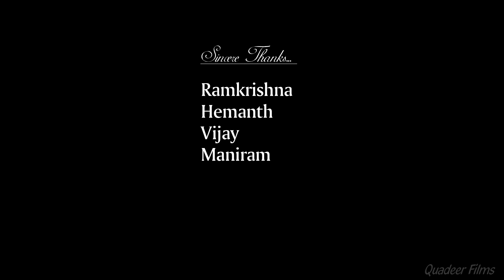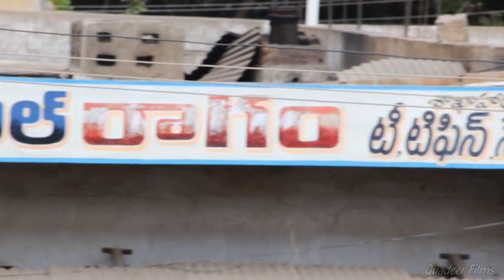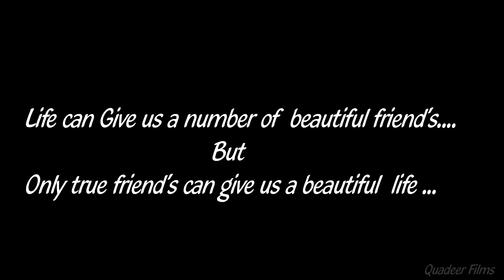BEST FRIENDS || SHORTFILM || BY QUADEER AHAMED || A SMALL DOT FILMS PRESENTS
Hello guys we are heart full thanks to all
Who have supported us to make a short film success...I hope all u guys like my first short filim... And gives us feed back and suggestions... Please Bless Us and like and share this short filim...

I need casting from guntakal both male and females...
If u interested plz contact this number
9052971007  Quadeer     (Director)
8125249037  vicky jain   (Team member)
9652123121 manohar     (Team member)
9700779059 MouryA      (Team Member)